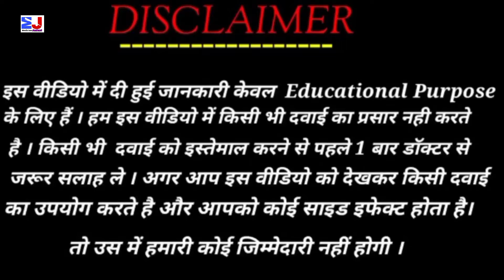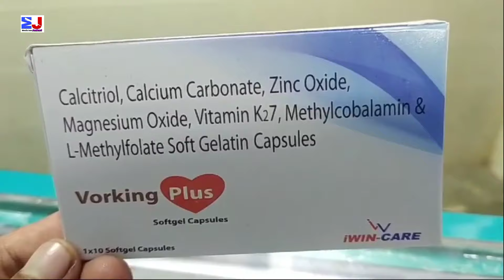Vorking Plus Softgel Capsules | Vorking Plus Capsule Uses | Calcitriol Calcium Carbonate Zinc Oxide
Vorking Plus Softgel Capsules | Vorking Plus Capsule Uses | Calcitriol Calcium Carbonate Zinc Oxide Magnesium Oxide Vitamin K27 Methylcobalamin & L Methylfolate Soft Gelatin Capsules Uses
Vorking Plus Softgel Capsules Uses Side effects benefits Dosage ingredients Fayde review in Hindi
Vorking Plus Capsule uses in Hindi
Vorking Plus Capsule Review

kindly note